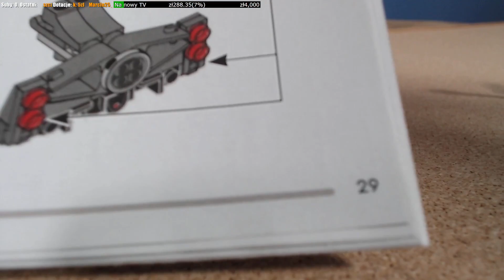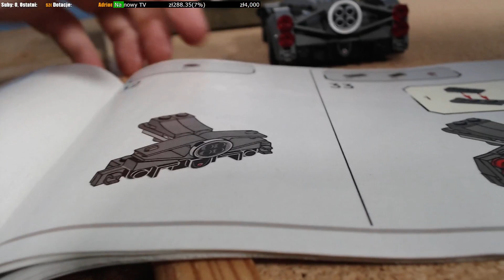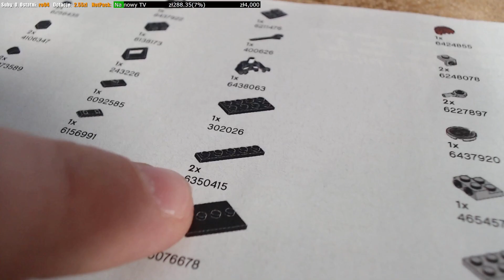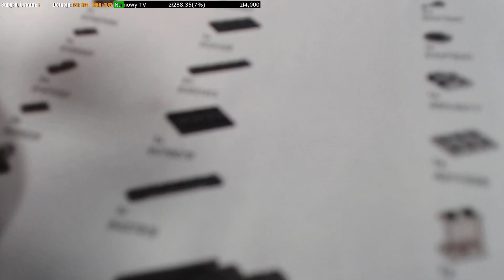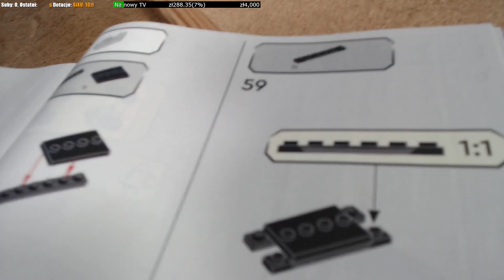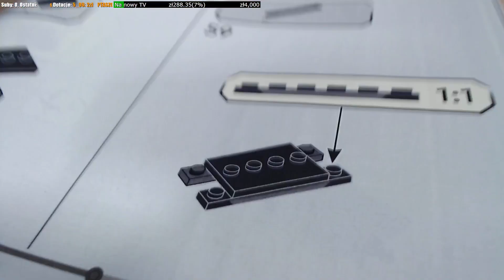LEGO Speed Champions | Pagani Utopia #76915 | #5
Nagrano dnia: 2 sierpnia 2023